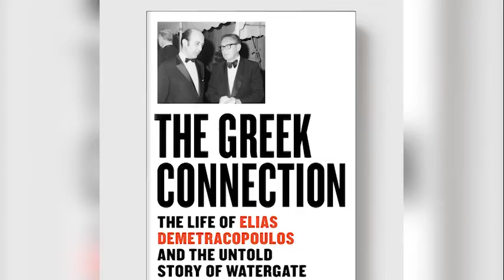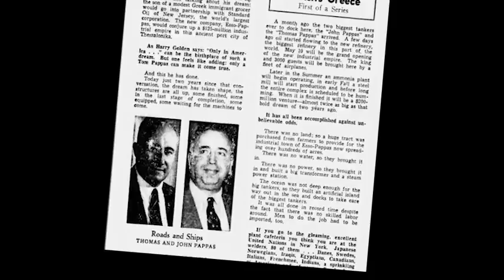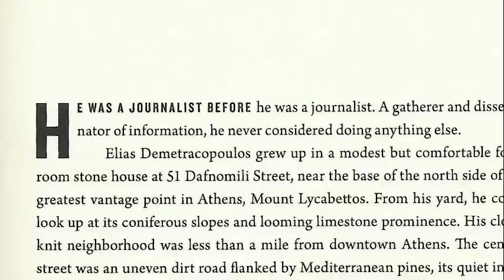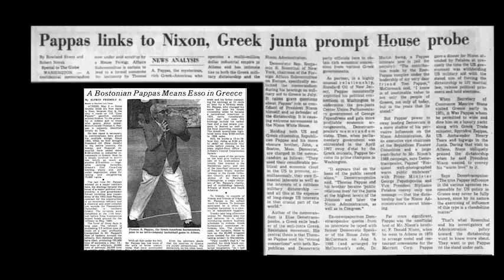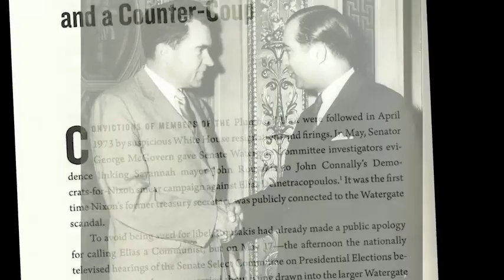The untold story behind a Watergate whistle blower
James Barron of Newton is a journalist, attorney and now author. How he came to write his first book, “The Greek Connection,” is itself a story.